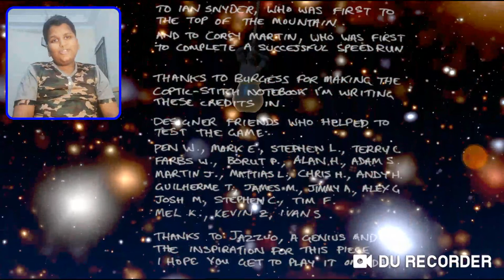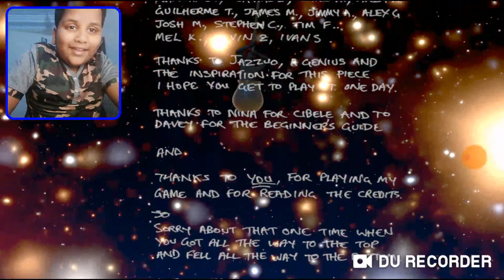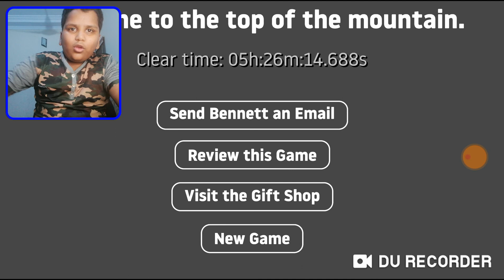Ending getting over it👍👍